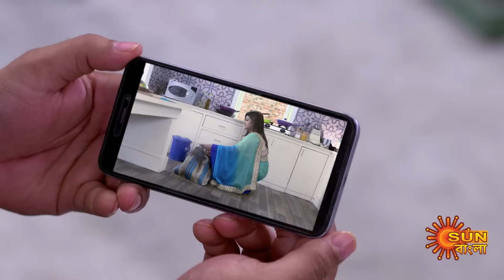Saathi - Full Episode | 5 April 2022 | Full Ep FREE on SUN NXT | Sun Bangla Serial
Watch all Sun Bangla Full episodes FREE on SUN NXT App. Offer Valid only in India and Bangladesh, till 31st May.